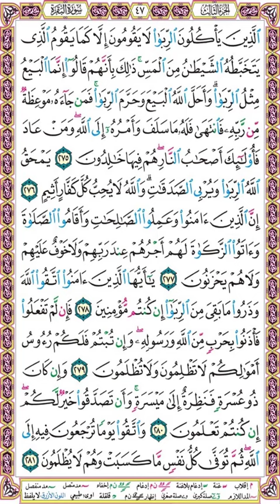صفحة 47 ۞ سورة البقرة ۞ بصوت البنا ۞ الذين يأكلون الربا لا يقومون إلا كما يقوم الذي يتخبطه الشيطان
الذين يأكلون الربا لا يقومون إلا كما يقوم الذي يتخبطه الشيطان من المس ذلك بأنهم قالوا إنما البيع مثل الربا وأحل الله البيع وحرم الربا فمن جاءه موعظة من ربه فانتهى فله ما سلف وأمره إلى الله ومن عاد فأولئك أصحاب النار هم فيها خالدون (275)
يمحق الله الربا ويربي الصدقات والله لا يحب كل كفار أثيم (276)
إن الذين آمنوا وعملوا الصالحات وأقاموا الصلاة وآتوا الزكاة لهم أجرهم عند ربهم ولا خوف عليهم ولا هم يحزنون (277)
يا أيها الذين آمنوا اتقوا الله وذروا ما بقي من الربا إن كنتم مؤمنين (278)
فإن لم تفعلوا فأذنوا بحرب من الله ورسوله وإن تبتم فلكم رءوس أموالكم لا تظلمون ولا تظلمون (279)
وإن كان ذو عسرة فنظرة إلى ميسرة وأن تصدقوا خير لكم إن كنتم تعلمون (280)
واتقوا يوما ترجعون فيه إلى الله ثم توفى كل نفس ما كسبت وهم لا يظلمون (281)

۞ لتحميل المصحف مقسم صفحات بصوت الشيخ محمود علي البنا  بصيغة MP3 اضغط على الرابط التالي :

وإليك بعضا منها :
1❆ المصحف المرتل مقسم لصفحات بصوت الحصري مع قصر المنفصل - تسجيلات الإذاعة المصرية بصيغة MP3 :
2❆ المصحف المرتل مقسم بالصفحات بصوت الحصري المصحف المعلم بدون ترديد الأطفال بصيغة MP3  :
3❆ المصحف المرتل مقسم بالصفحات بصوت المنشاوي بصيغة MP3 :
4❆ المصحف المرتل مقسم بالصفحات بصوت المنشاوي - المصحف المعلم مع ترديد الاطفال بصيغة MP3 :